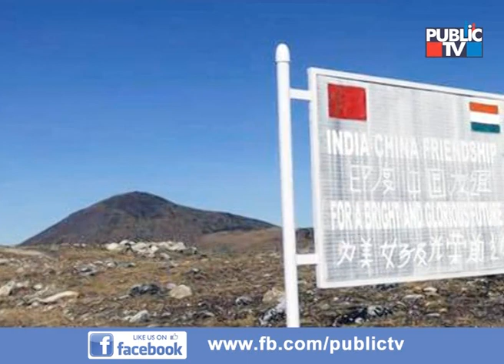Ravichandran Ashwin Teases David Warner After India Bans TikTok